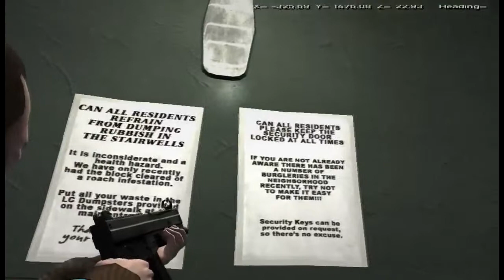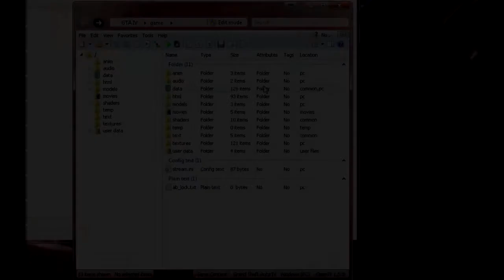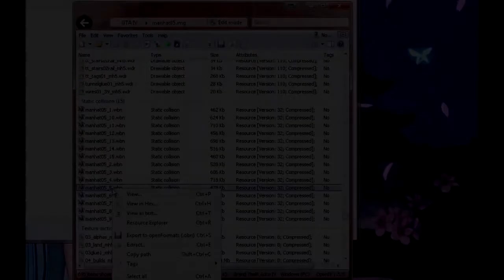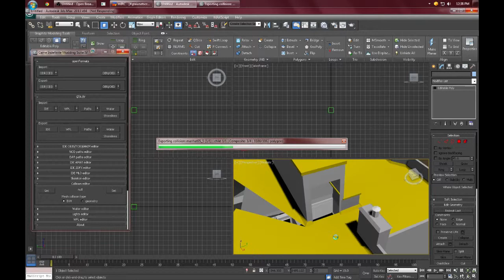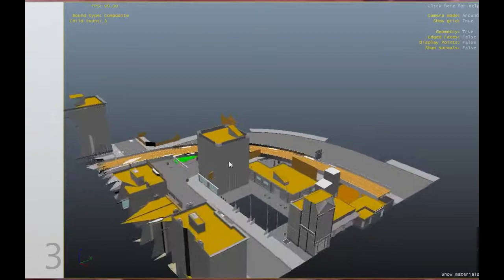GTAIV - The Manhattan Problem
So I found a door (a few actually) that doesnt let you back in after you have exited. Only problem is... It isnt the door that is keeping you out. Its a collision with the doorway someone from R* forgot to delete!
Well I fixed that...